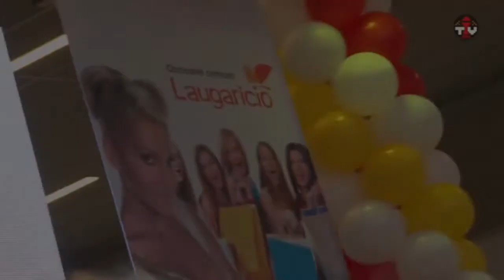Aktuálne reportáže 7.5.2013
Upútavka na aktuálne reportáže:
- Autistické deti z Trenčína a okolia už majú svoje centrum
- Sviatok práce si Trenčania užili na Farmárskom jarmoku
- Odstúpenie podpredsedu TSK Milana Panáčka
- XXIII. zasadnutie Zastupiteľstva TSK
- Burze hand-made vecí prišli na chuť i Trenčania
- Prenájom priestorov pre Hokejový klub DUKLA
- Interpelácie poslancov mestského zastupiteľstva zo dňa 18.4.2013
- Informácia o priebehu vyšetrovania v súvislosti s podaným trestným oznámením
- Robotický víkend